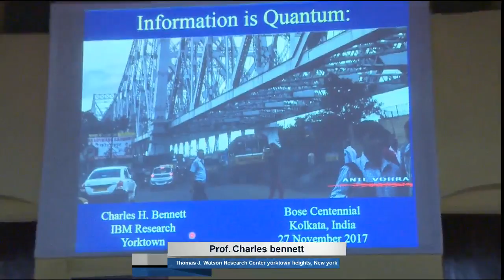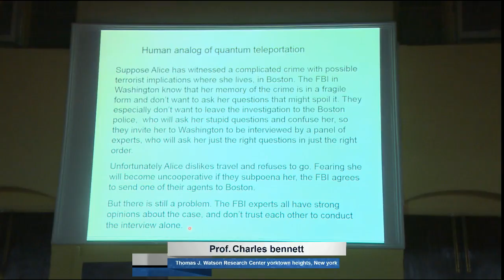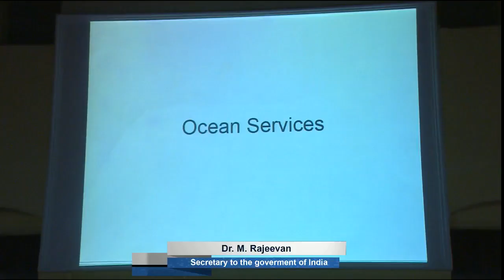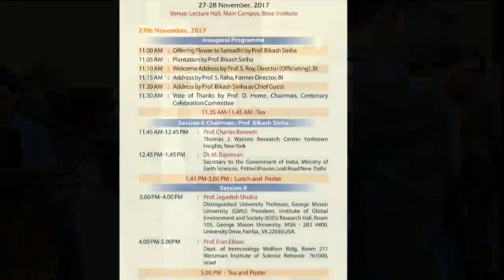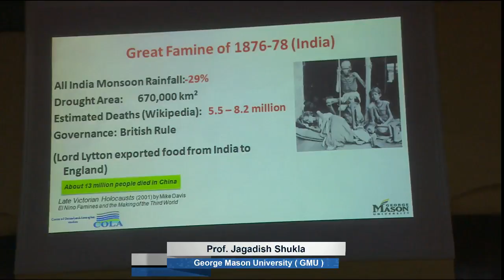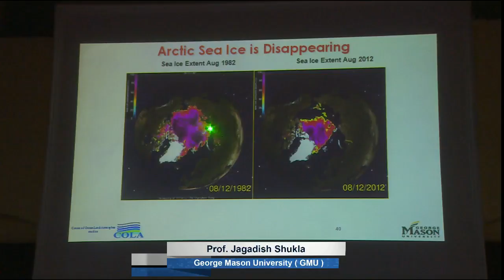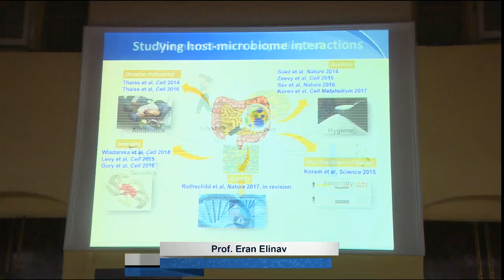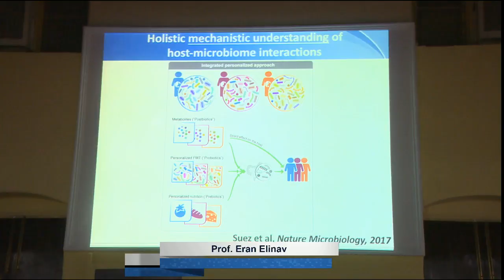Centenary Bose Institute Live Stream